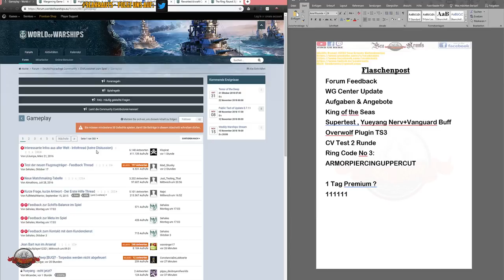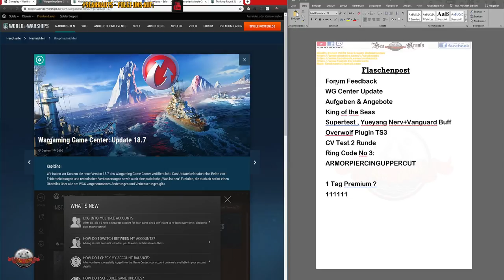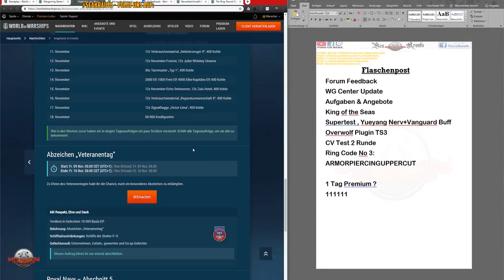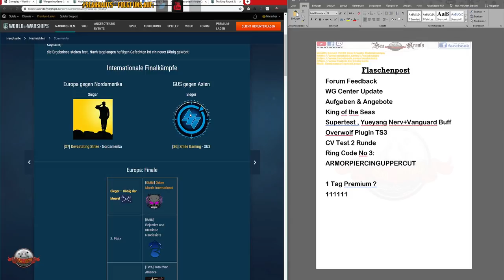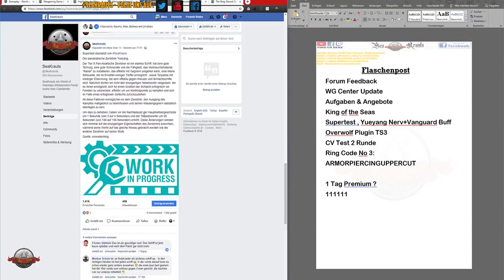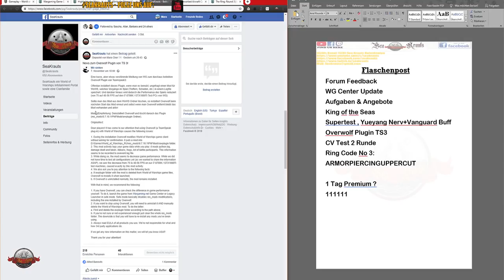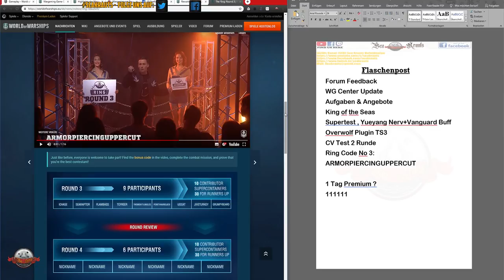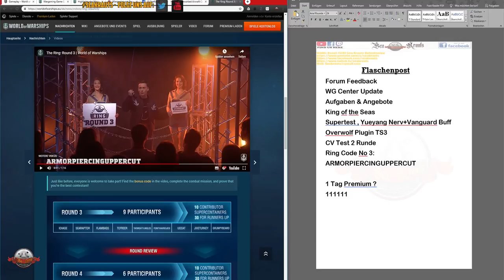Flaschenpost - Wows Codes - Overwolf Plug - Veteran Aufgabe - deutsch - World of Warships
Um die Premiumspielzeit zu aktivieren Code eingeben und am 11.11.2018 zwischen 11:11Uhr und 11:30Uhr anmelden im Spiel. Wir vermuten MEZ. Gruss

LINKS:
Feedback:

CV Test 2. Runde

🎧Teamspeak:
🎧SeaKrauts.teamspeak.de
🎧PW:Bismarck